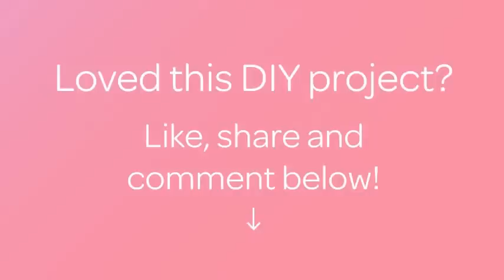How To Make Your Own Hair Sticks - DIY Tutorial - Guidecentral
About this DIY project:
- Title: Make your own hair sticks

Supplies:
- Pencil
- Box cutter
- Nail polish
- Coarse nail file or sand paper
- Wooden chopstick (the cheaper, the better!)
- Tape measure